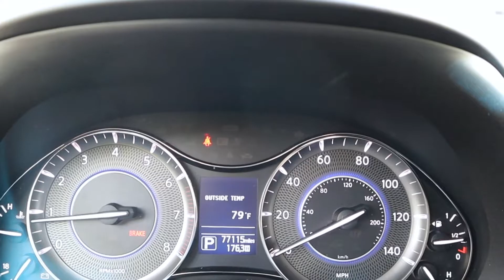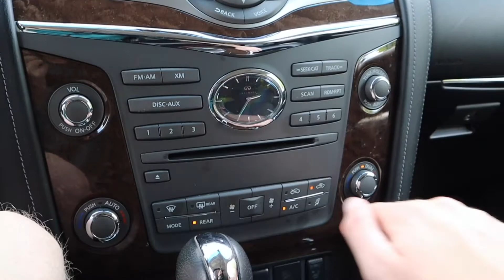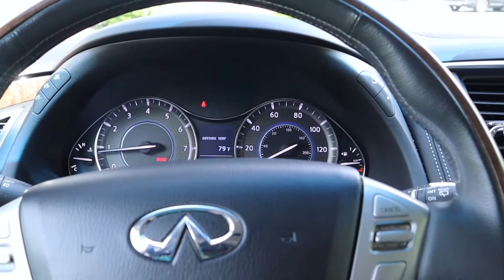2016 Infiniti QX80 - Still Good In 2022?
Let me know your thoughts on this QX80 in the comments! Does it looks great or too much like the Nissan Armada?

Canon M50 MKii
Rode VideoMicro
Zeadio Grip

Timestamps -
0:00 - Intro
0:30 - Exterior
3:18 - Interior
6:47 - Back Seat
7:46 - Rear Cargo
9:08 - Engine
10:13 - Drive
11:58 - Outro

Hello and welcome to Standingtallautoreviews!👋
We are glad you were able to find our channel and see today’s upload! The more of this we get, the more we will be able to help others see this content if they are looking for it! The channel is growing and we would love to have YOU along for the journey!😁